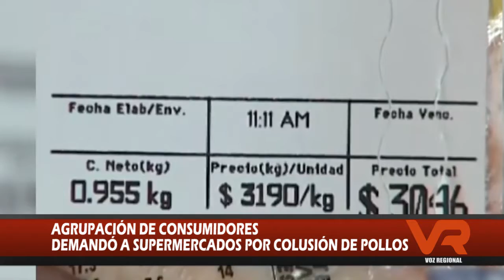SÍNTESIS 21 OCTUBRE